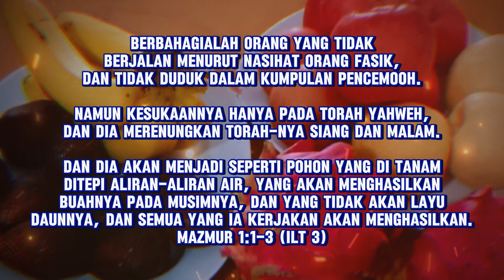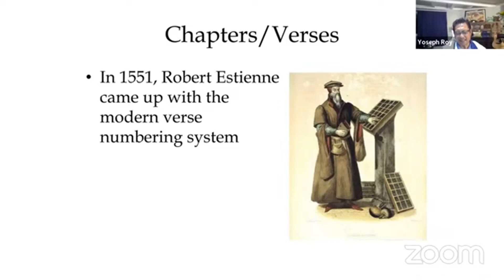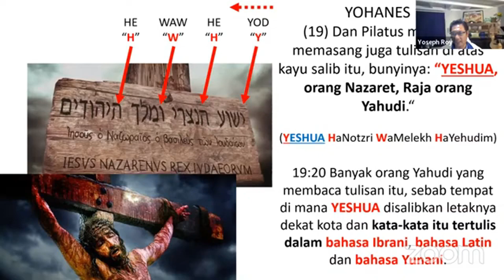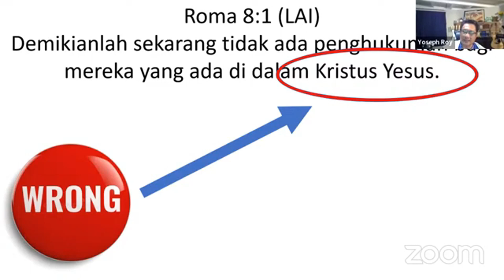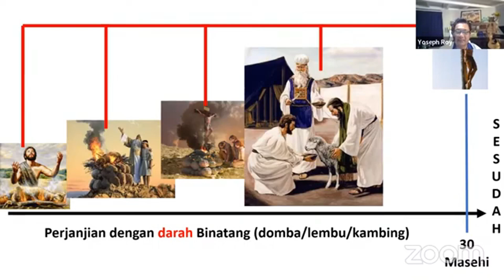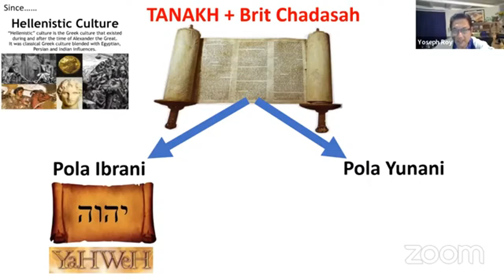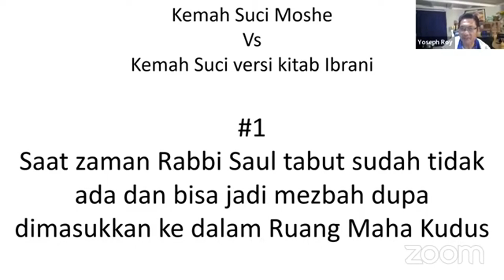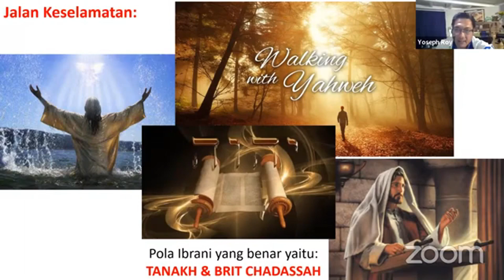JANGAN TERKECOH!!!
Konten-konten Rohani🕎, Berisi Kitab Suci Versi ILT 3 & IMB, Kitab Tanakh dan Kitab Britkadasah, Kitab Moshe, Kitab Henokh, dan Fakta-fakta yang sudah terjadi di zaman Yeshua HaMasiakh sampai di zaman Sekarang. Berisi Pengajaran dari Pelayanan Menorah🕎, Ibadah Sabbat.✡️🕎🖖